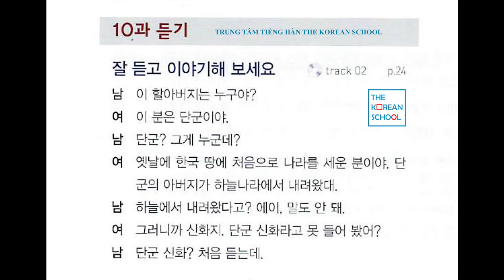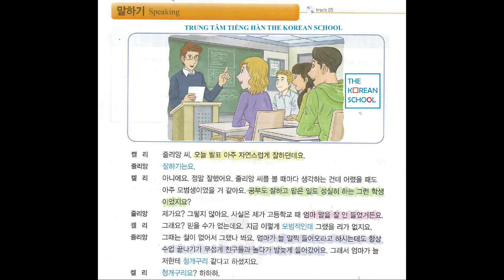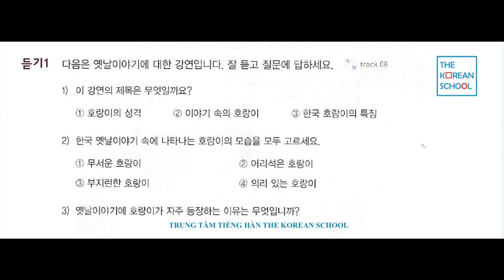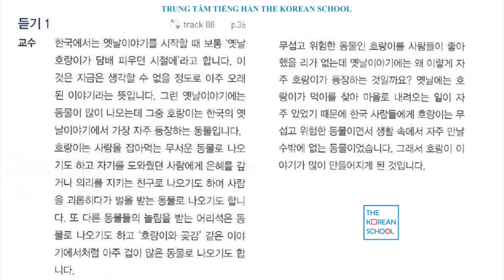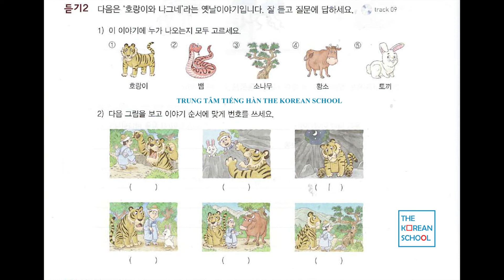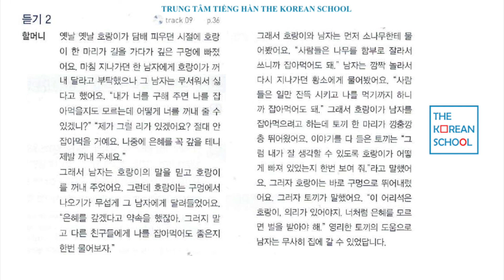SEOUL KOREAN 4B - 10 과: 옛날 이야기